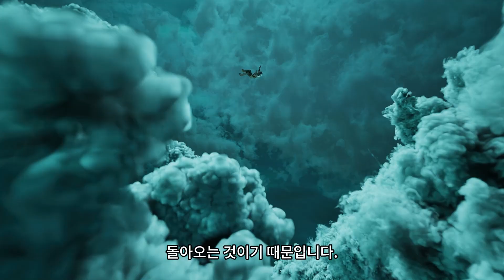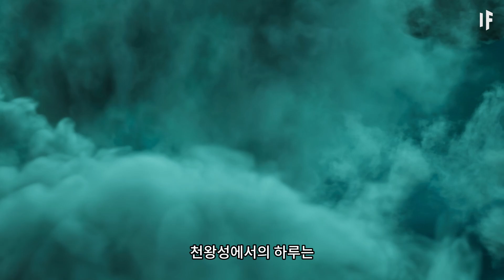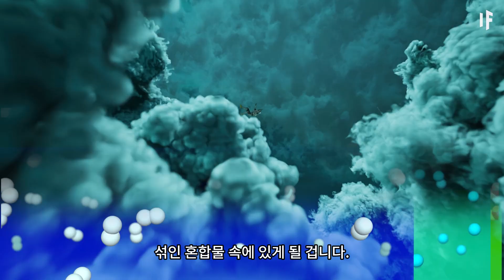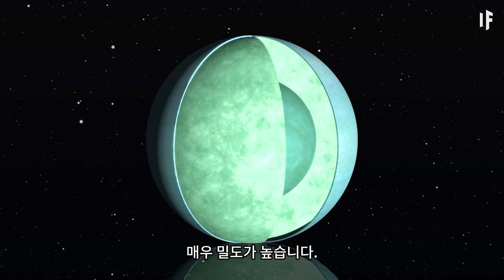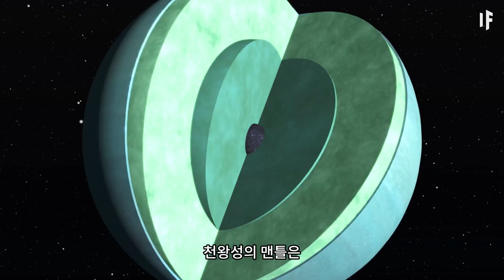만약 인간이 천왕성에서 5초간 머문다면?